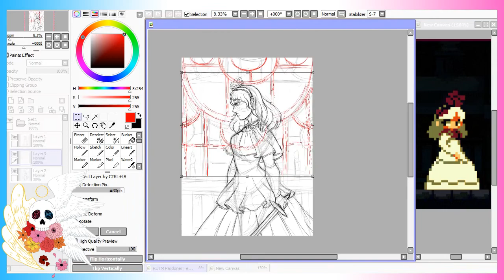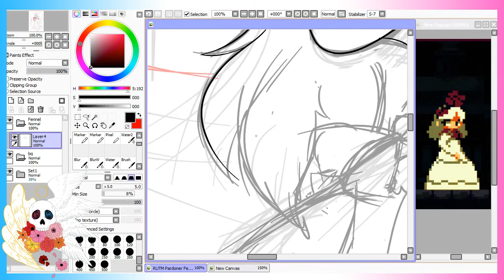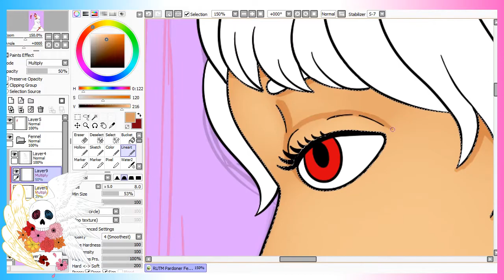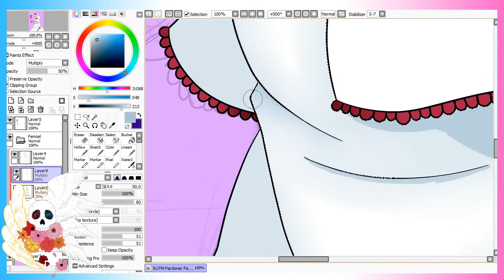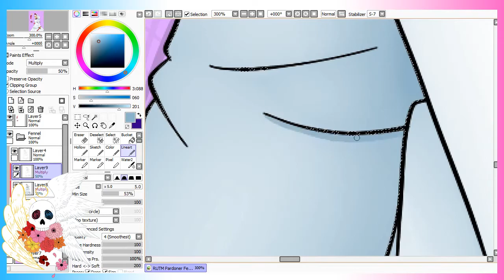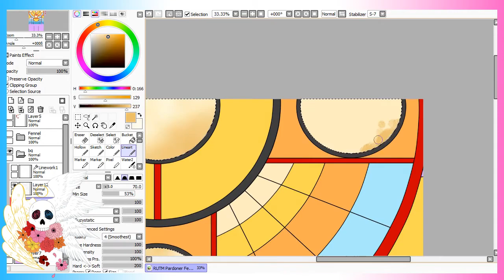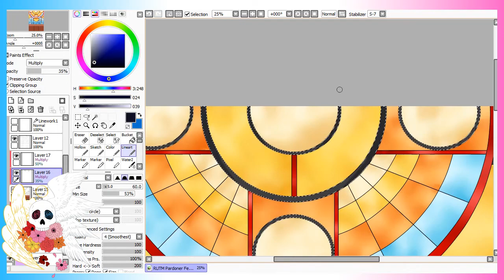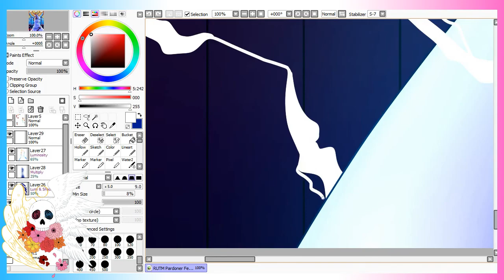Momodora Reverie Under The Moonlight Pardoner Fennel SPEEDPAINT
I've been wanting to do a speedpaint of Pardoner Fennel and Archpriestess Choir since midway last year and I finally got around to it. As for the results of the drawings I can't say it came out exactly like I wanted but at least I got the idea done.

MUSIC
NotoriousKnave - Pardoner's Dance (from the official Momodora Reverie Under the Moonlight Soundtrack).
Please note that I'm not claiming any ownership of this music or making money off this or the speedpaint itself.)